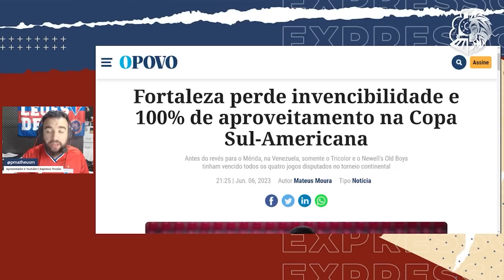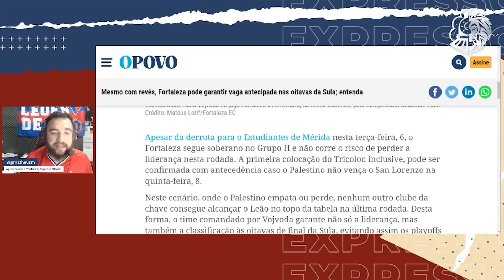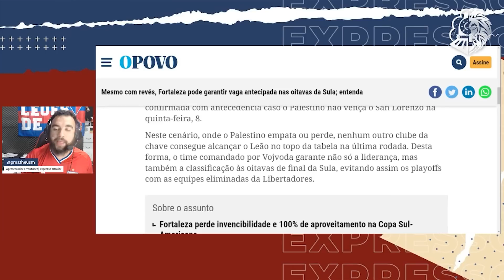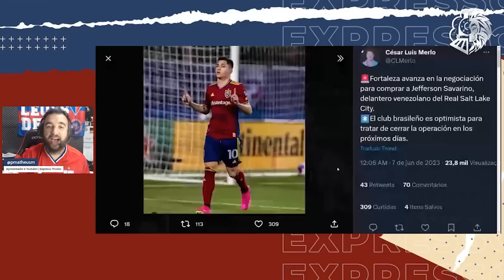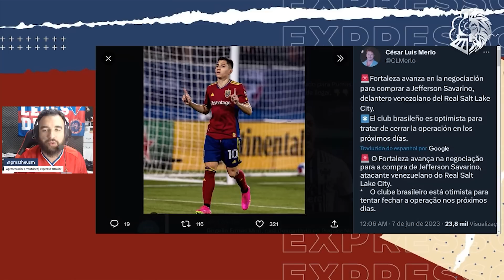🚨 FORTALEZA AVANÇA POR SAVARINO! OS 5 ELOS DO VEXAME NA VENEZUELA! VOJVODA TENTA JUSTIFICAR E MAIS!